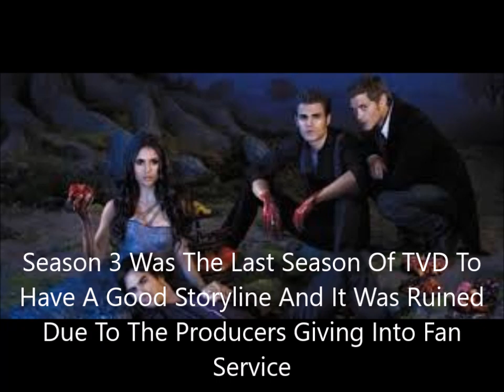The Originals Being Renewed For Season 5